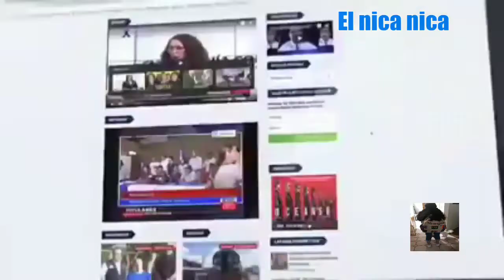La dictadura de Daniel Ortega debe regresar lo robado a todos los medios de comunicación como100%